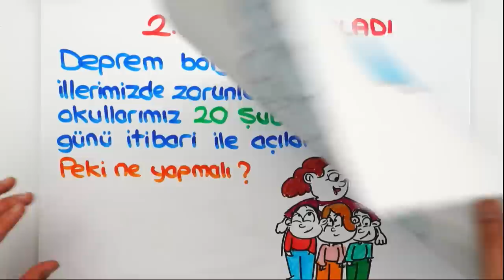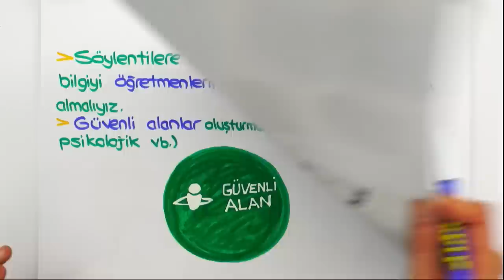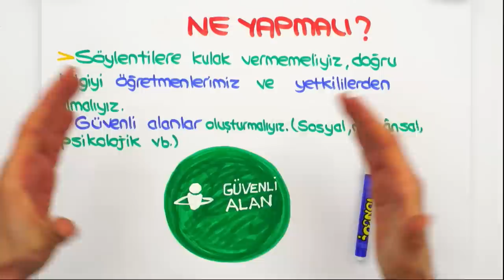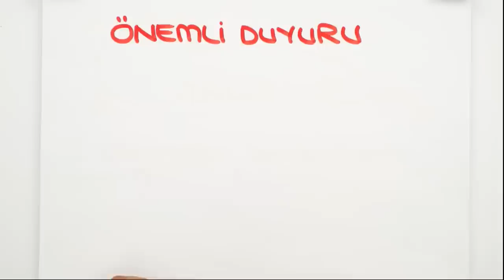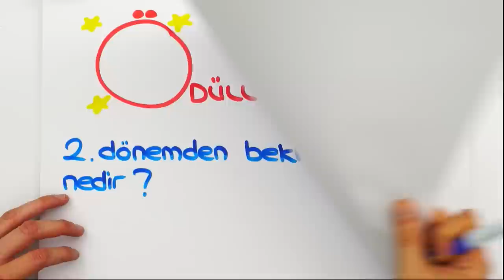2. DÖNEM BAŞLIYOR! YENİ DÖNEM NASIL OLACAK ?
Ülkemizi derinden sarsan Kahramanmaraş merkezli deprem felaketi sonrasında deprem bölgesi hariç diğer illerimizde zorunlu ara bitti. 2. Dönem 20 Şubat Pazartesi günü başlıyor. Peki şimdi ne yapmalıyız ? Videomuzda detaylıca anlattık.